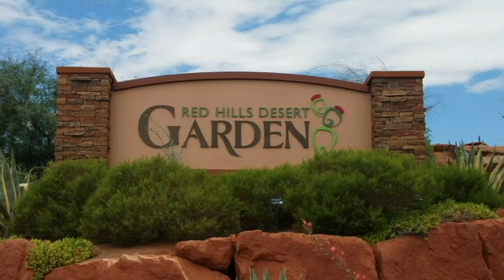St George Trail Run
Part 2 of exploring St George, Utah